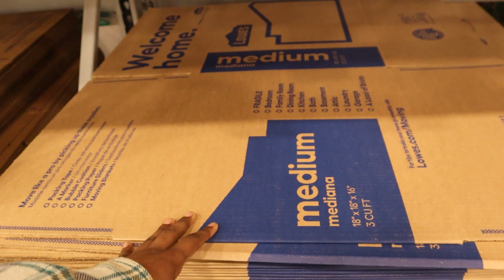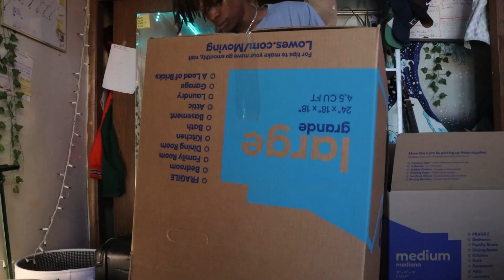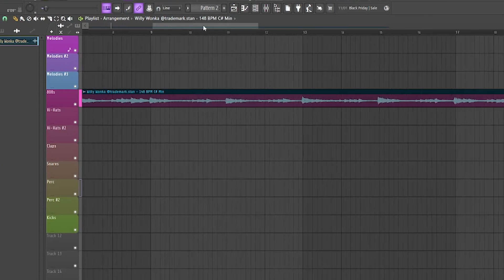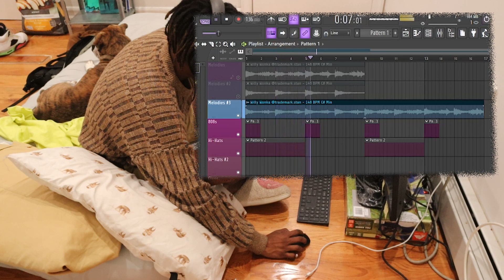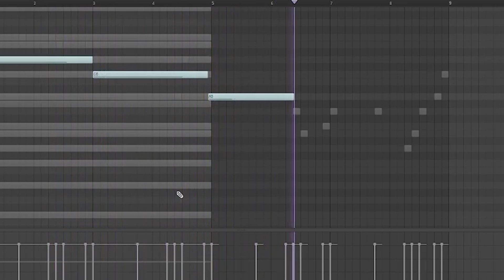Making a Crazy Beat In My New Home! | Producer Vlog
In this Video I will Be Making a beat in my new place!  I will be moving out of my apartment into a new place, but of course as a music producer I have to make a beat! so come join me as I move out and making a beat!
Enjoy the Video and get Inspired.

Skxppy.com

WHATS NEXT?!:
Let Me Know What You Want to See Next to be a Part of the Channel!